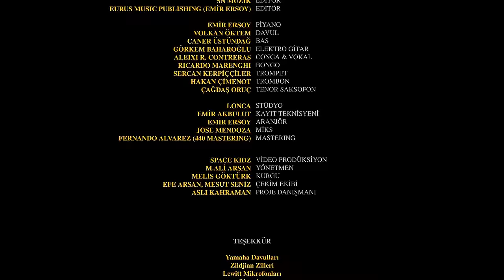Emir Ersoy - Aldatıldık ft. Leyla Lydia Tugutlu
Music video by Emir Ersoy performing Aldatıldık. (C) 2021 SONY MUSIC TURKEY